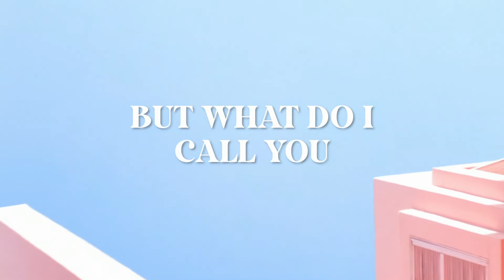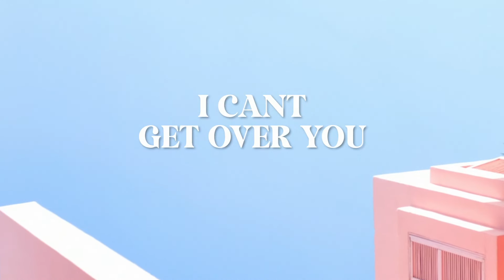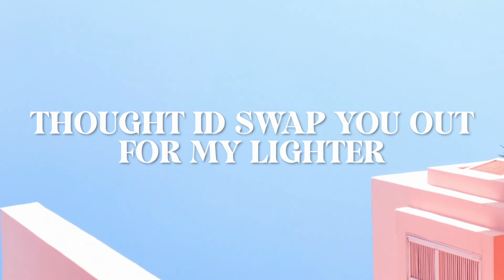Gold Revere - Unspoken [Official Lyric Video]